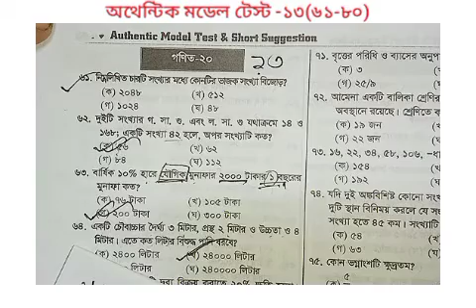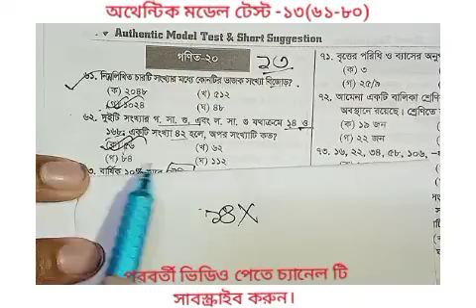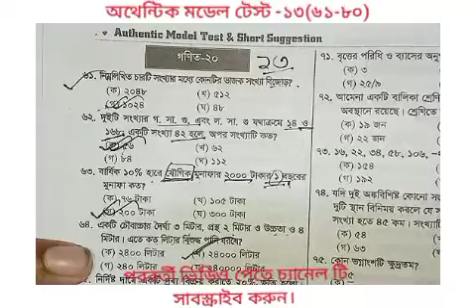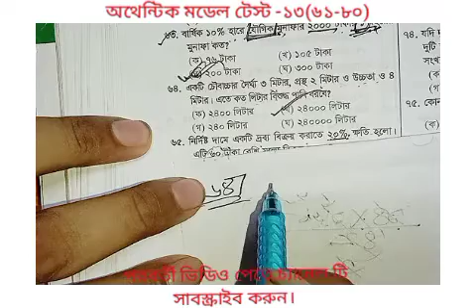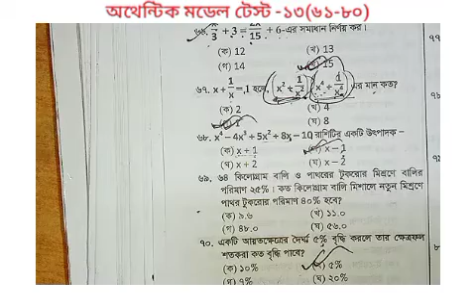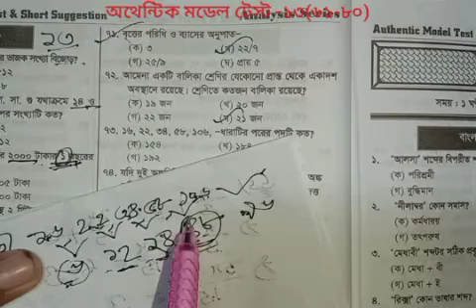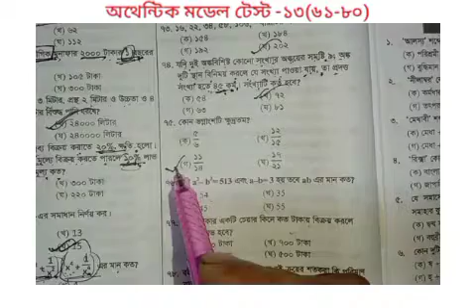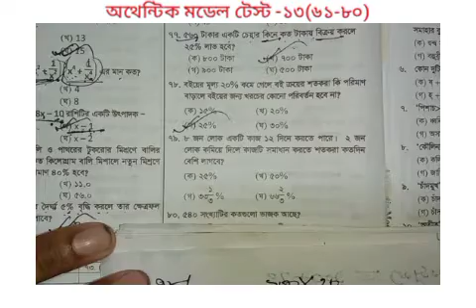অথেন্টিক মডেল টেস্ট -১৩।। অথেন্টিক মডেল টেস্ট গনিত অংশের সমাধান।। authentic model test math part ।।